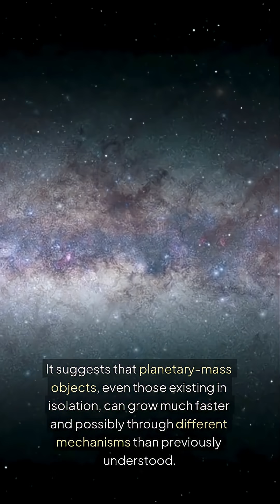Scientists Find A Growing Planet!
We know stars grow and encompass things around them, but apparently, planets can grow too...even rogue ones!